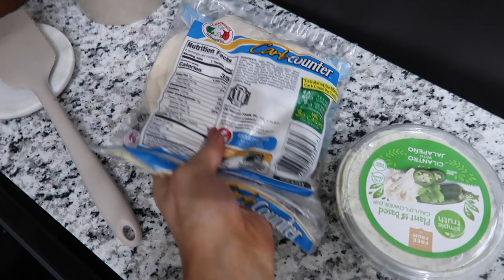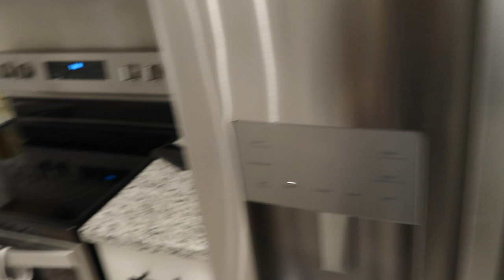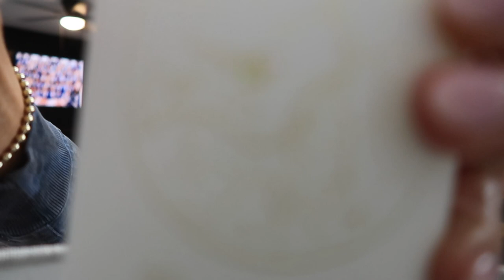Vlog | anniversary, fridge must haves, tryouts have begun!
Thank you all so much for watching my last (semi moving) vlog!!

Poshmark: maddie_b8

Glass straws